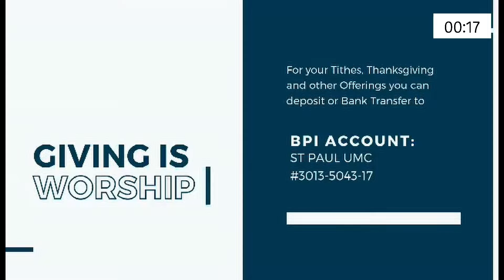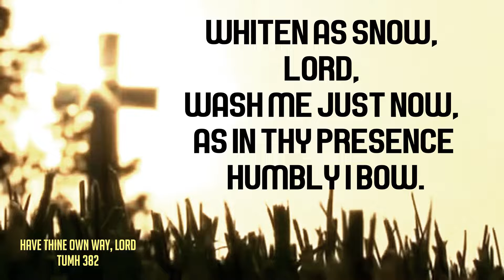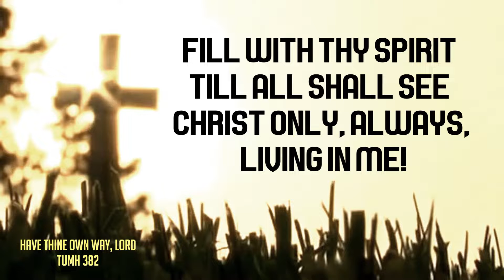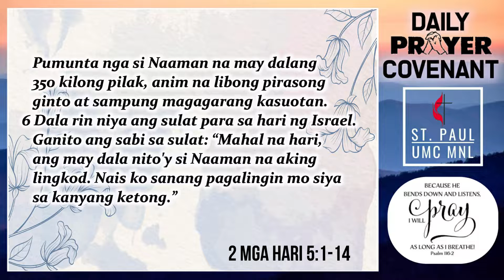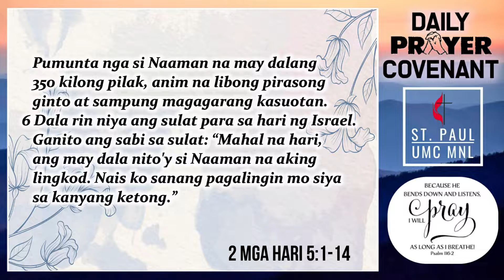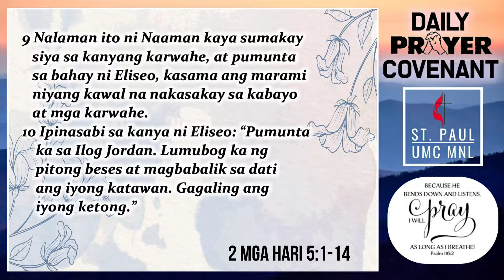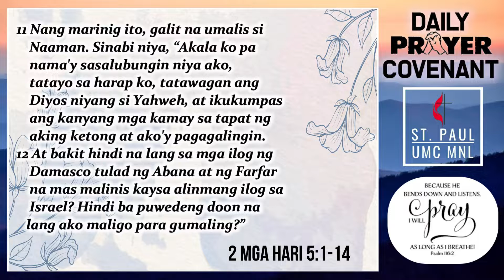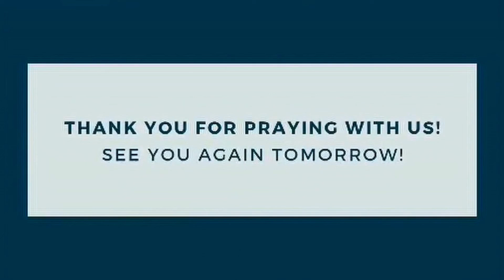PRAYER COVENANT 06 27 2022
Prayer Covenant
Monday, June 27, 2022
Speaker Dr. Cesar Paloma

stpaulumc # prayercovenant